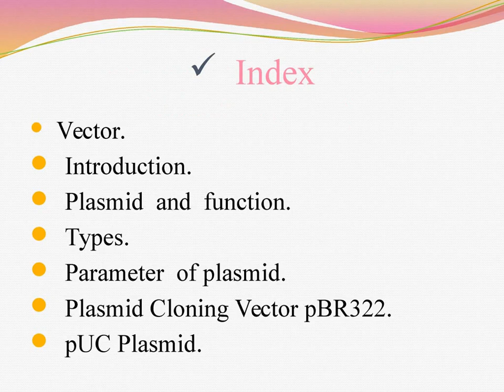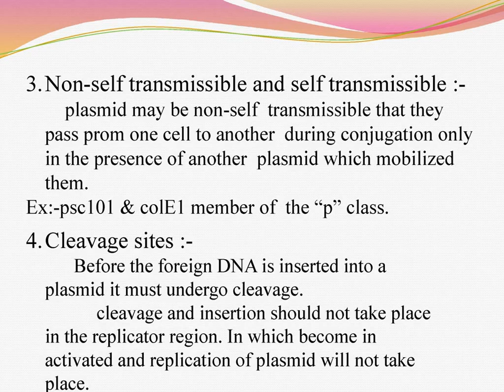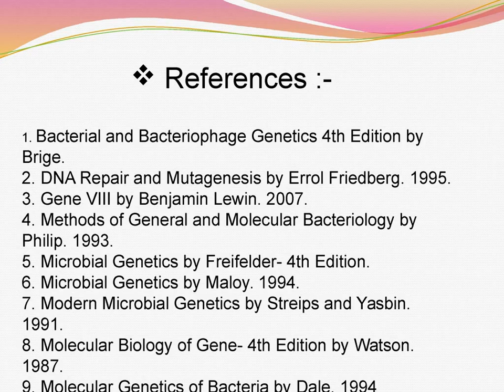PLASMID PPT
What is plasmid, basic type and brief information regarding it